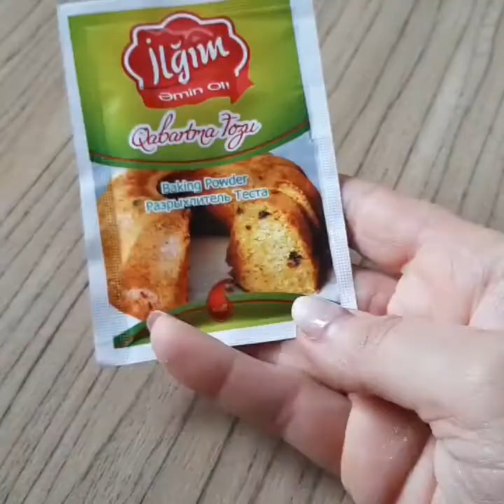Limonlu Keks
SABAHINIZ XEYİR🍃🌸🍃
🍋LİMONIU KEKS🍋
Tərkibi;
1limon suyu,
1limon rəndəsi,(qabığı)
3yumurta,
1st.şəkər tozu,
1armudu st.süd,
1armudu st.duru yağ,
2st.un(ələmək)
1qabartma tozu,
1vanil.
Hazirlanması ;
Videoda gördüyünüz ardıcıllıqla  edin,160°c 45-50dəq.bişirin.
Tam soyuduqdan sonra üzərinə şəkər tozu səpin.